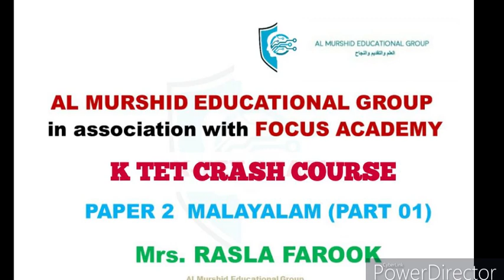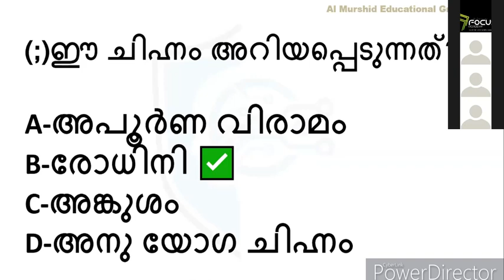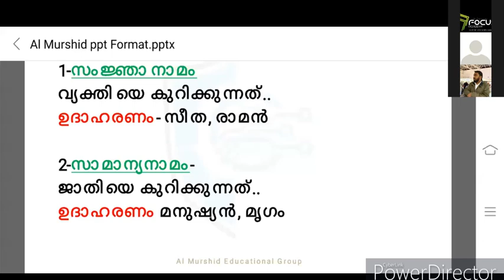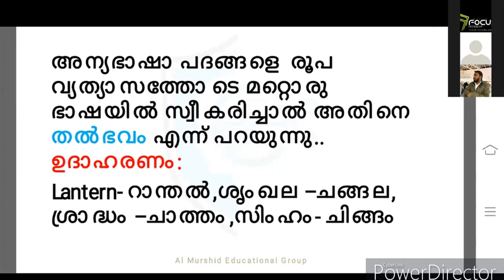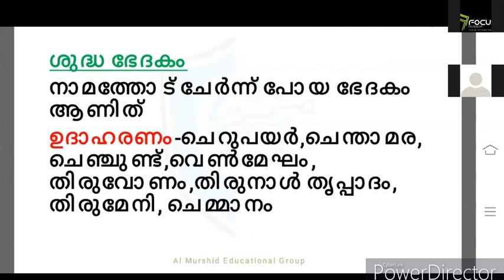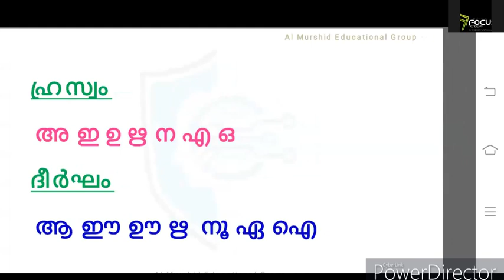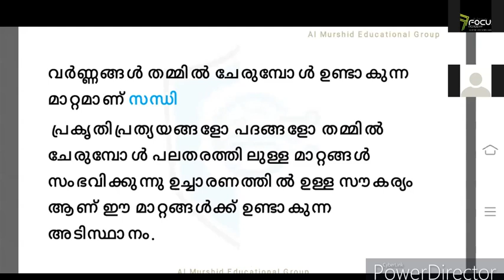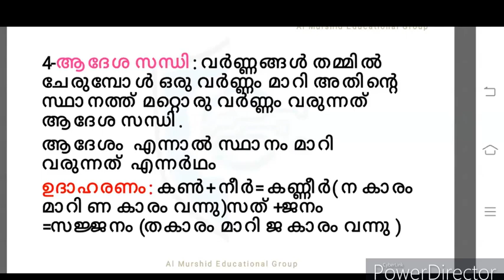K TET CRASH COURSE | PAPER 2 MALAYALAM ( grammar) part 01 | Al Murshid Educational Group | 2021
AL MURSHID EDUCATIONAL GROUP

K TET CRASH COURSE
SUBJECT:- PAPER 02 MALAYALAM (GRAMMAR)
PART 01
04/01/2021

Presented By :-
Rasla Farook

KTET, SET, NET, PSC. തുടങ്ങിയ മത്സരപരീക്ഷകൾക്ക് ഉപകാരപ്രദമായ വീഡിയോ സുകൾ

ഇനിയും ഇതുപോലെയുള്ള വീഡിയോസുകൾ നിങ്ങൾക്ക് ലഭിക്കുവാൻ വേണ്ടി അൽ മുർഷിദ് എജ്യുക്കേഷണൽ ഗ്രൂപ്പ് എന്ന  ഞങ്ങളുടെ ചാനൽ സബ്സ്ക്രൈബ് ചെയ്യുക, കൂടാതെ  ഞങ്ങൾ അപ്‌ലോഡ് ചെയ്യുന്ന വീഡിയോസുകൾ നിങ്ങൾക്ക് നോട്ടിഫിക്കേഷൻ ആയി ലഭിക്കണമെങ്കിൽ  തൊട്ടടുത്തുള്ള ബെൽ ഐക്കണിൽ all എന്ന് press ചെയ്യുക.